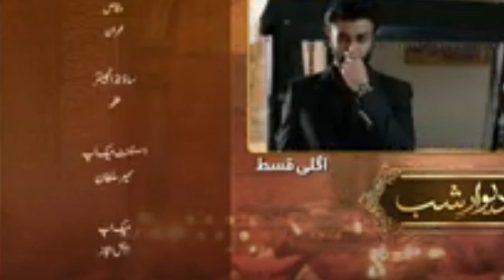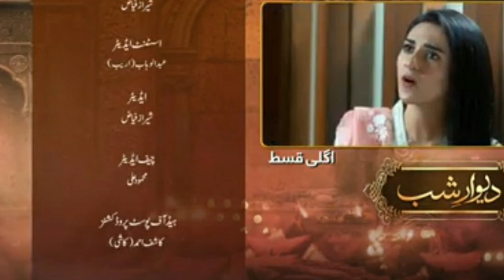Dewar e shab episode 39 promo // episode 38 review